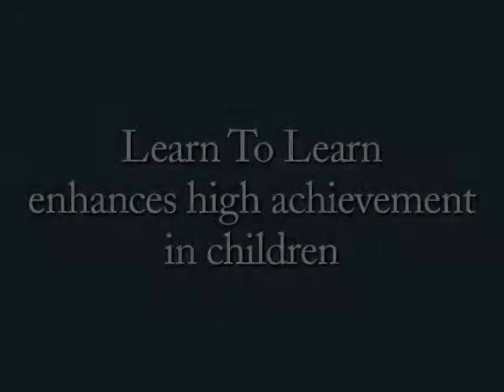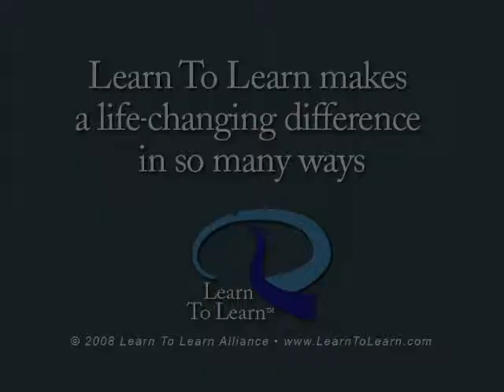High Achieving Children